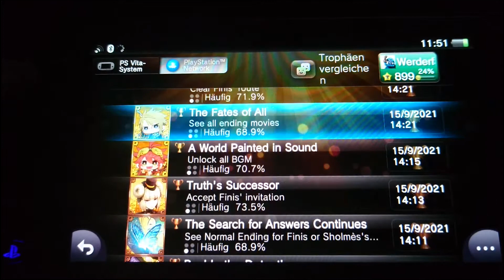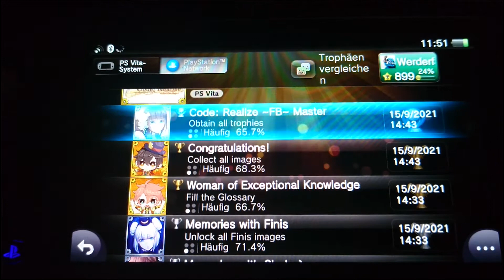Platin Trophäe #825 | Code: Realize - Future Blessings (PS Vita)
Platin Trophäe #825 im Spiel Code: Realize - Future Blessings.
Das nächste Code: Realize Spiel und damit meine insgesamt 4. Platin in dieser Reihe.

✘ Platinum Trophy #825 ► Code: Realize ~FB~ Master
✘ Platin Trophäe #825 ► Code: Realize ~FB~ Master

White Rose -side Lupin-
White Rose -side Van Helsing-
White Rose -side Victor-
White Rose -side Impey-
White Rose -side Saint-Germain-
I Love You
Oath of Love
A Destined Choice
Neverending Dream
Life's Answer
Lupin's Gang!
Perfect Posse
Truth's Successor
Brother and Sister
The Humble Detective
Beside the Detective
The Search for Answers Continues

Memories with Lupin
Memories with Van Helsing
Memories with Victor
Memories with Impey
Memories with Saint-Germain
Memories of a Certain Day
Memories with Finis
Memories with Sholmès

A Little King's Leisures
Woman of Exceptional Knowledge
A World Painted in Sound
The Fates of All
Future Blessings
Congratulations!